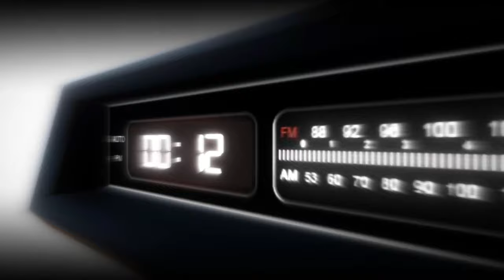GTA5 Mods 2014 Kenworth W900 6x2 Mid Cab Review